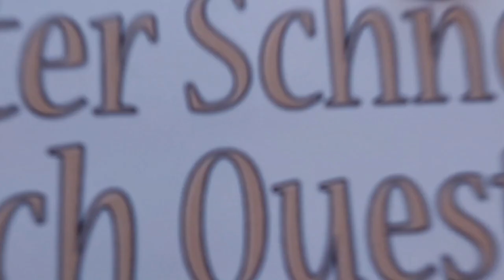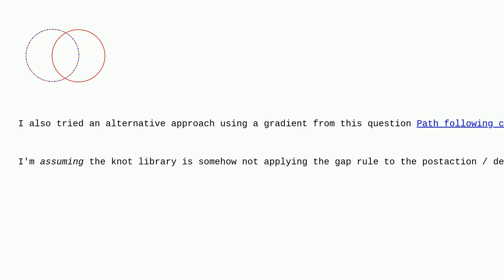Tex: two-coloured strand with the knots library in tikz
two-coloured strand with the knots library in tikz

A special thanks goes out to the community

  tikz-pgf tikz-knots